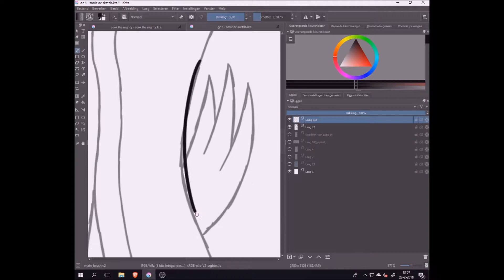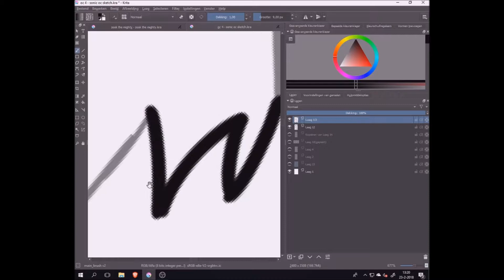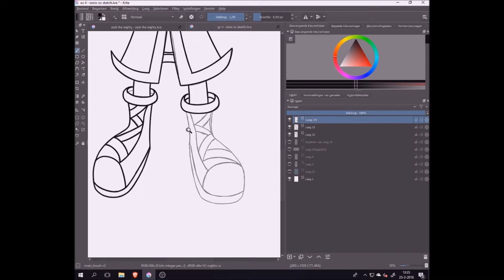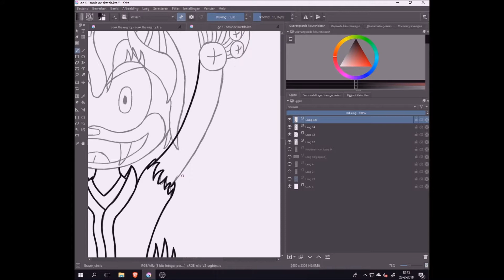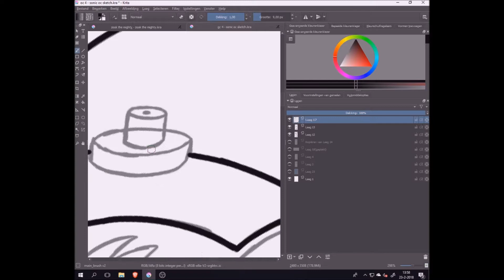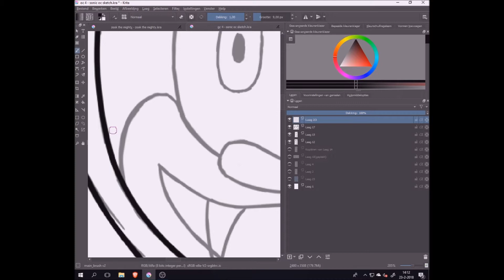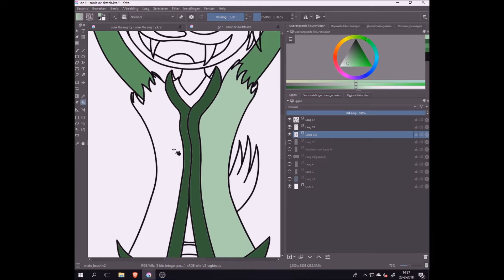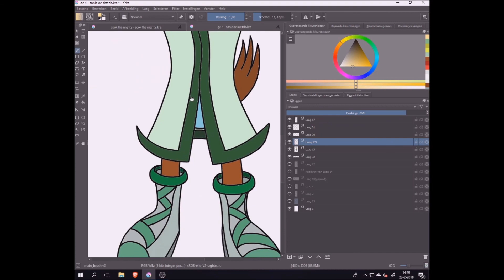drawing a sonic oc.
sonic belongs to sega and sonic team.

hello marco again.

last months i made a video about what makes a good sonic oc.
that made me think if i can make a good oc myself.
and here is my answer.